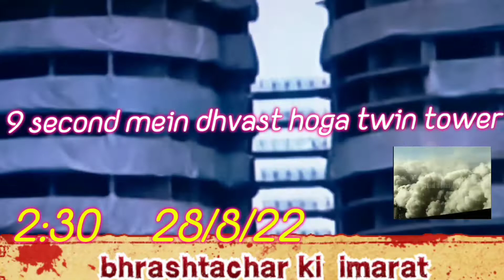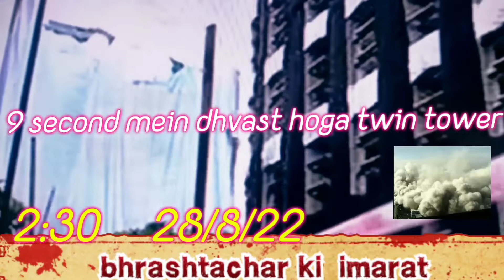Twin towers/demolished/About twin Tower Noida / 2;30--28/822#demolition